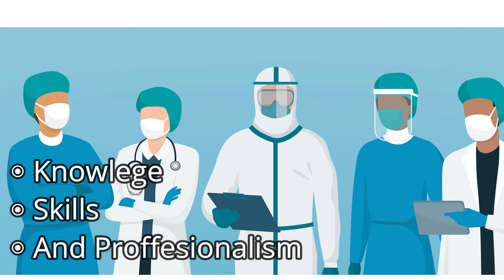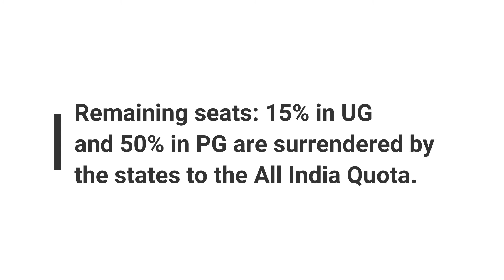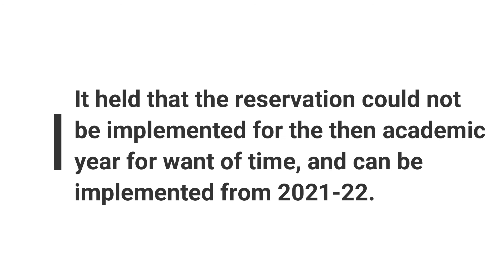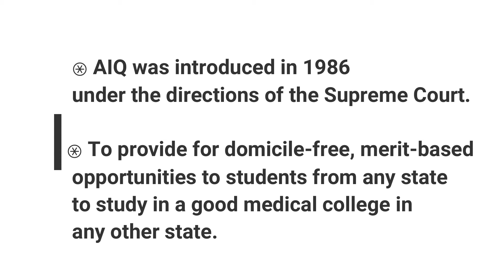Reservation for OBC & EWS in National Medical seats # How to crack civil service exam ?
reservation obc special quota#

ALWAYS REMEMBER, YOUR FOCUS DETERMINES YOUR REALITY.

New app now available in Playstore !!!

.The Civil Services Examination (CSE) is a nationwide competitive examination in India conducted by the Union Public Service Commission for recruitment to various Civil Services of the Government of India, including the Indian Administrative Service (IAS), Indian Foreign Service (IFS), and Indian Police Service (IPS).Our Nation does not have any dearth of civil service aspirants. Lakhs of students aspire and thousands of students attempt the exam each year. Civil service is a dream for many. Yet it stays as a dream for most of them.The main reason being that of the financial constraint of the aspirants. Courses offered at various institutes and coaching, centers are beyond the level of middle-class savings. Also, the accessibility of the coaching centers poses a problem too. The medium used by all the typical institutes is English, which piles up constraints on the already disadvantaged sections of the state. Here on CSE Series by Deer B, an online YouTube channel, we provide Free CSE daily classes in an easy and comprehensive way for 365 days. Students and aspirants can watch and participate in the classes at their own pace and place.